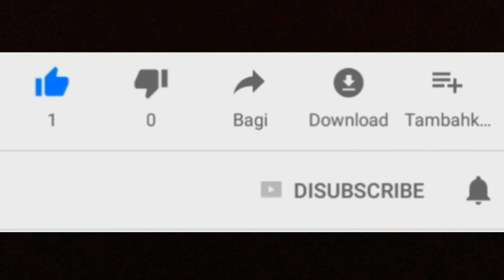Review YAMAHA NMAX155 setelah satu tahun pemakaian - Langsung pingin GANTI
Review yamaha nmax155 setelah setahun pemakaian. Pakai nmax155 lama saja masih begini,gmana mau pakai yang baru. Apalagi yamaha nmax155 terbaru yang makin canggih dan komplit ya,pasti bakal makin puas naik nmax 2020.